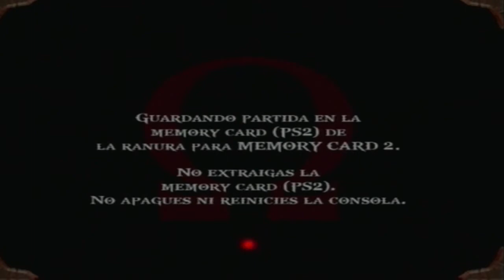Walkthrough - God of War - #2